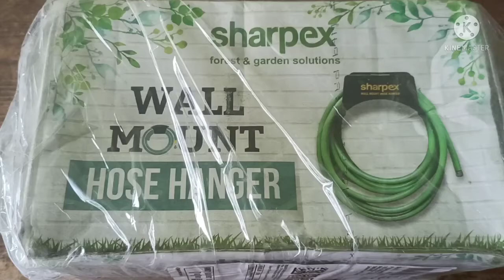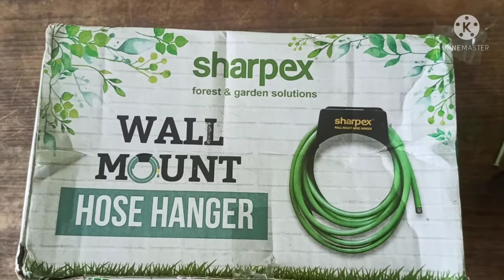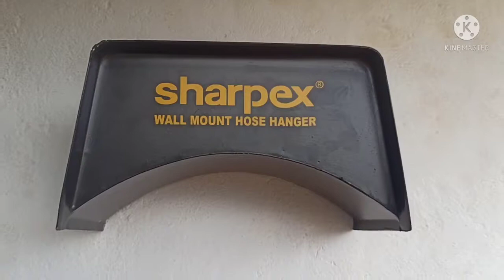Kennel Update, Simple but very useful for pet owners.